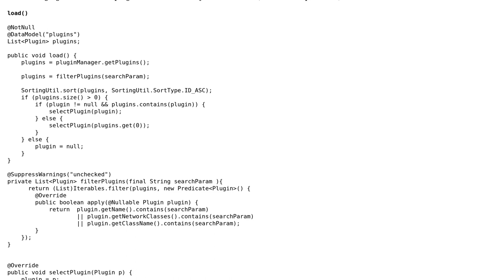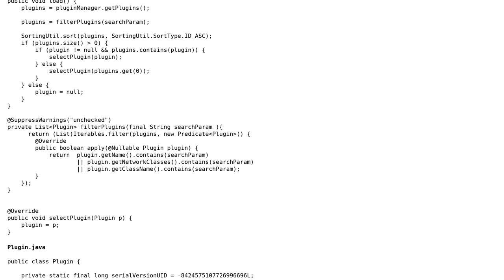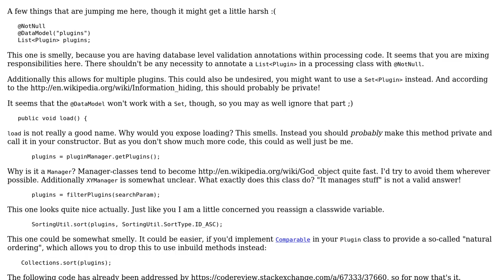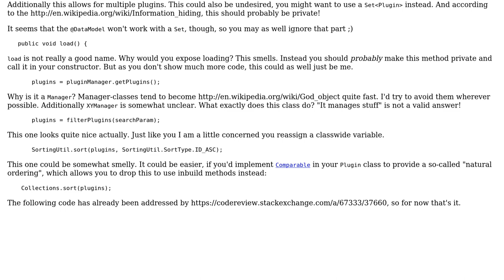Code Review: Showing a list of plugins to filter (2 Solutions!!)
Code Review: Showing a list of plugins to filter

With thanks & praise to God, and with thanks to the many people who have made this project possible! | Content (except music & images) licensed under CC BY-SA | Music | Images & others | With thanks to user Vogel612 user tim user rolfl user Dmitry1405 and the Stack Exchange Network Trademarks are property of their respective owners. You are responsible for your own actions.